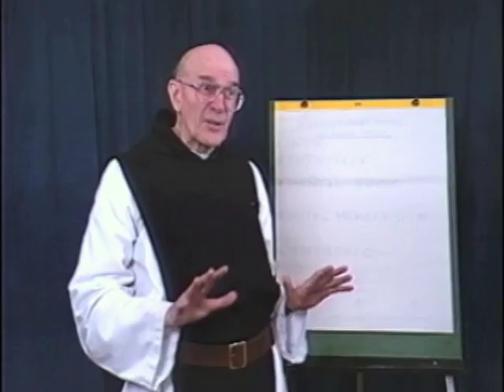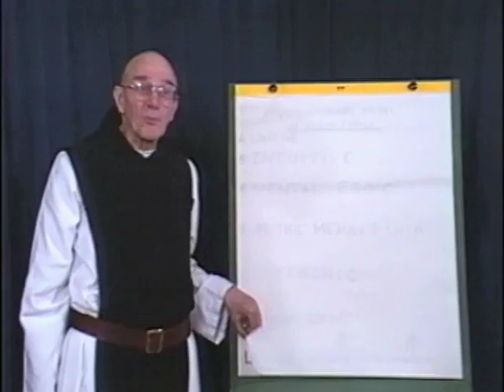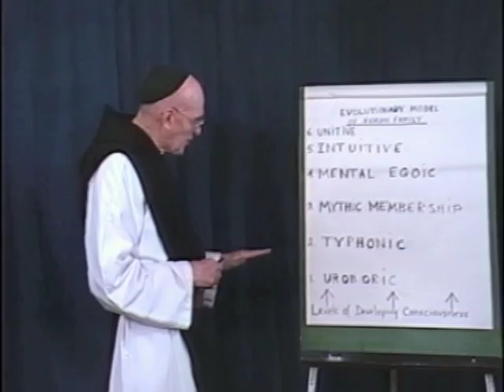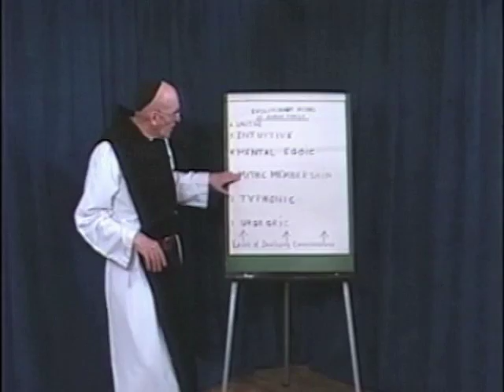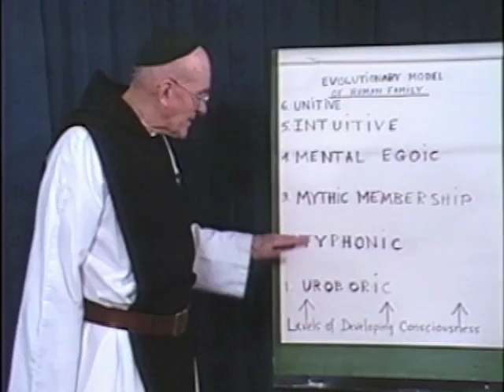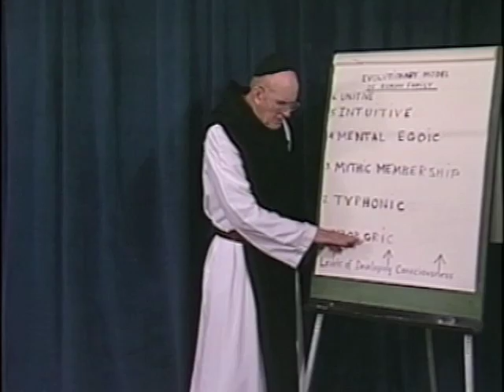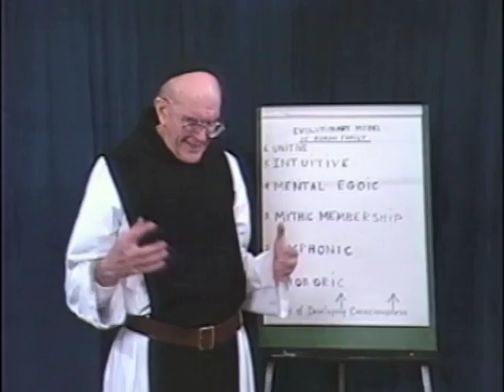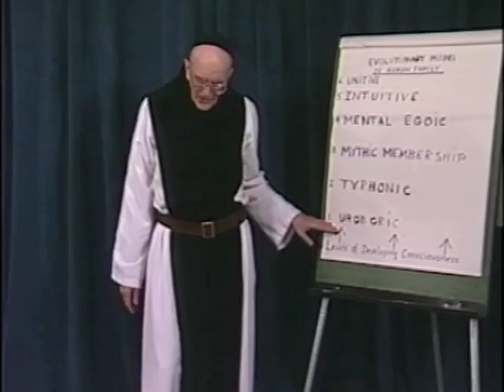13. The Human Condition: Evolutionary Model, Part 1, with Thomas Keating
Fr. Thomas gives an introduction to the next several sets of lectures directed at understanding the nature of the human condition. This series of conferences uses a variety of models from contemporary scientific disciplines to add to understandings of the healing initiated by the practice of Centering Prayer. In this first talk, Fr. Thomas outlines the Evolutionary Model. He gives a brief description of an anthropological theory of developing consciousness, describing the Uroboric, Typhonic, Mythic Membership, Mental Egoic and Intuitive stages of development in the human family.

To access a lesson that accompanies this particular video, go

This video is part of a complete online course, "The Spiritual Journey - Formation in the Christian Contemplative Life," available for free This foundational course is offered by Fr. Thomas Keating and Contemplative Outreach for those who wish to gain understanding of the Christian spiritual path of transformation in Christ.  It consists of 100 lessons, each with quotes, notes, suggestions, and resources for further study.  Most lessons have videos and audios that are easily downloadable, along with their transcripts.

How do the videos in this course compare to the original video series, "The Spiritual Journey with Fr.

The videos in the course include most of the videos in the original five-part video series, shortened to include the most essential parts of those talks.  In addition, the course videos include excerpts from other series, including four that Fr. Thomas recorded every three years in his latter years, which have not previously been released on YouTube:  "Heartfulness," "The Gift of Life," "God is Love," and "That We May Be One."  He considered these four series to be, in effect, parts 6 through 9 of the original five-part series.

For more information on Fr. Keating and Contemplative Outreach, and support in the practice of Centering Prayer and the Christian contemplative life, go